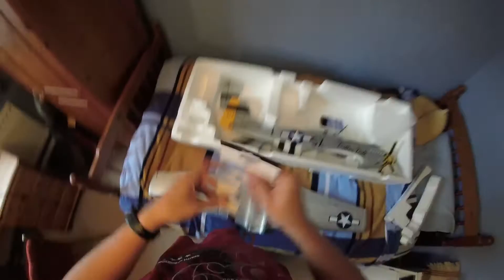P 51d quick build and taxi run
This is totally different league than the supercub or wing. Most sims I have included these planes, however I have never tried this on an RC one. 5 hours of simulator first me thinks!